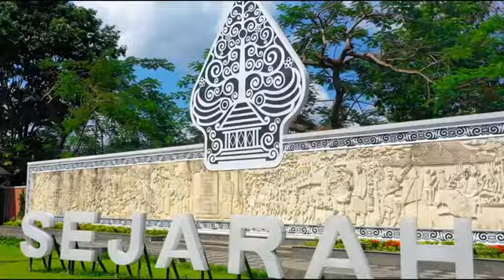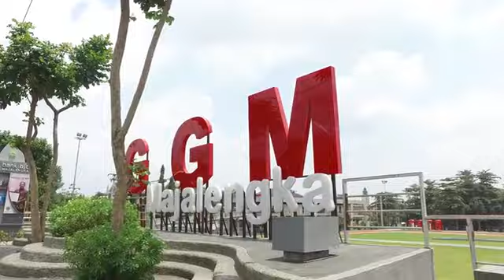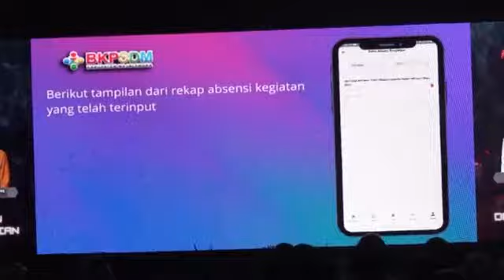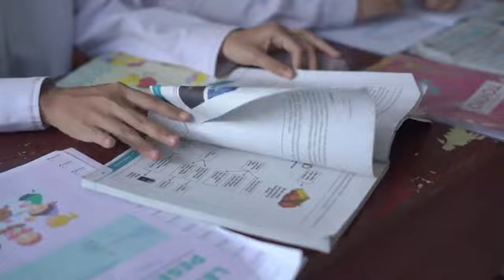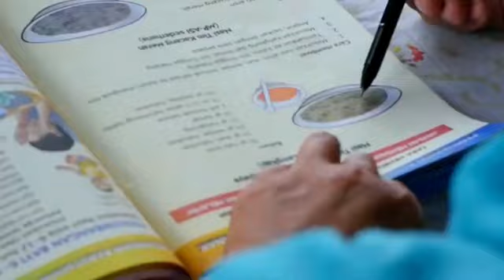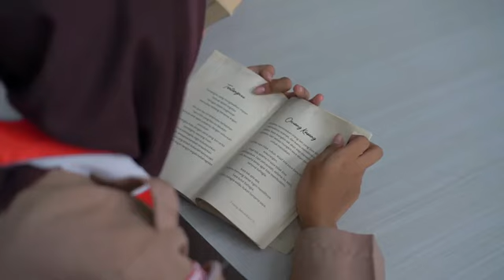TERIMAKASIH PAK BUPATI MAJALENGKA, H. Karna Sobahi. Atas kepemimpinannya, yang Harus di lanjutkan.